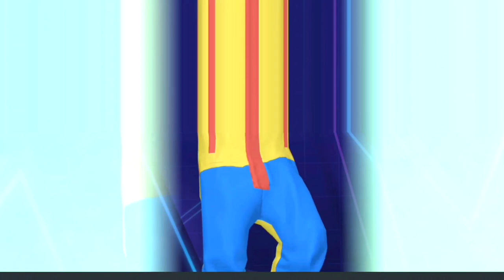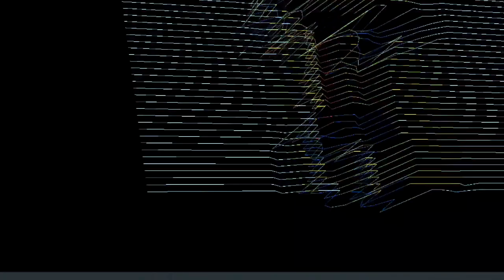Cool Cat X - DjSiksika (remaster 2004)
This song is a beautiful idea made in 2004, reliving those beautiful years ..

photo by @amases_andu *Instagram
Video made by  @amases_andu *Instagram